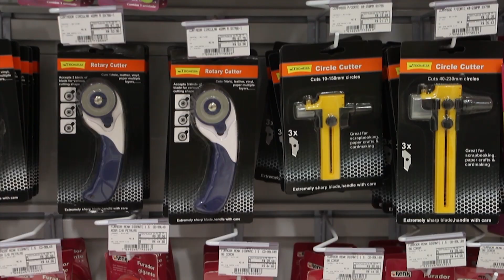PASSO A PASSO CRISTINA AMADURO